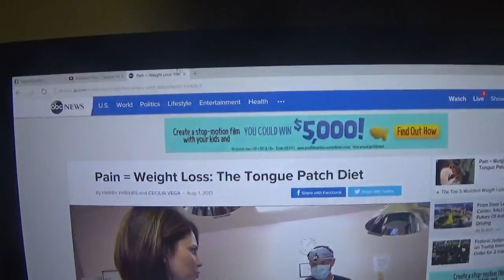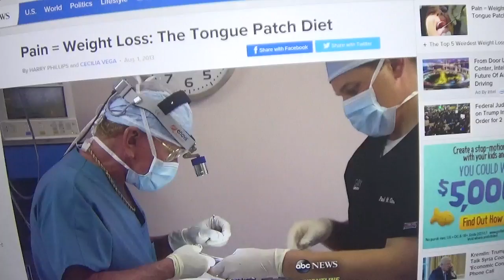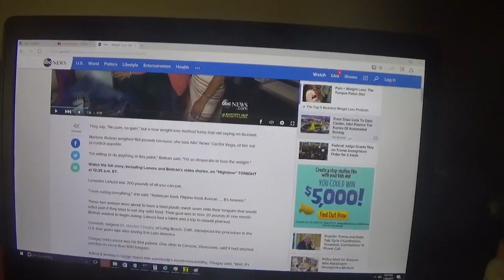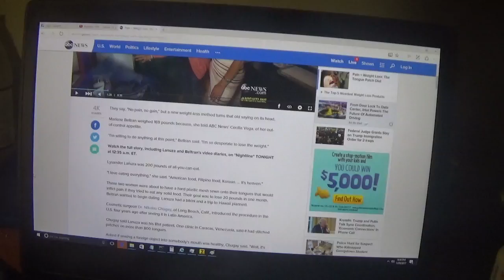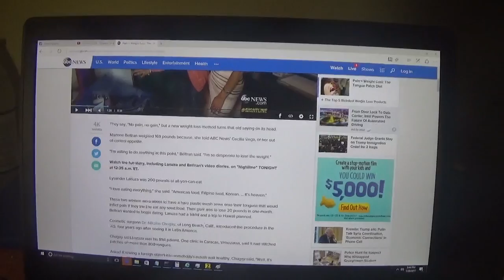Would You Cut Your Mouth To Lose Weight?